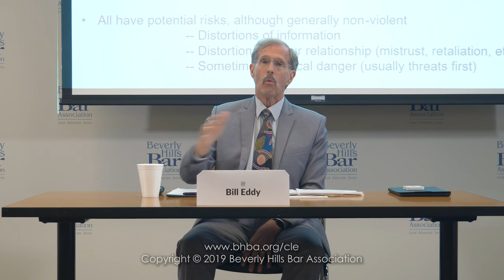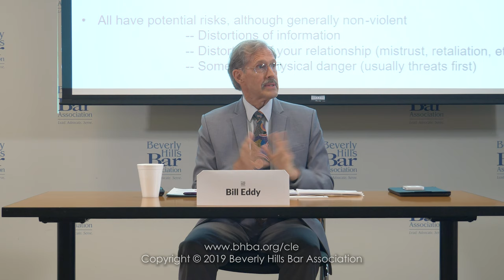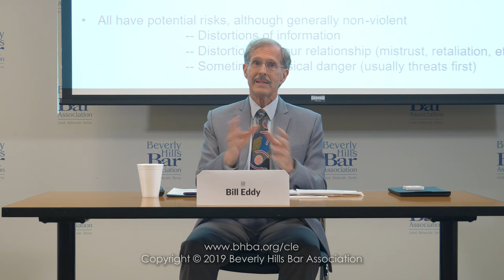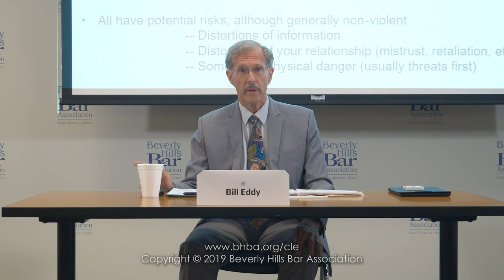Lawyers and Mental Health Issues in Litigation - MCLE BY BHBA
Mental illness, range of schizophrenia, predictability of violence, competence for trial, psychotic disorder, personality disorders, mass shooters. Threat or not?

TIPS ON HANDLING MENTAL HEALTH ISSUES IN LITIGATION: What To Do If Your Client, Opposing Party, Opposing Counsel Or A Third Party Exhibits Mental Health Concerns. More and more people are exhibiting mental health  issues in the practice of law. From personality disorders to depression to substance abuse and bipolar disorder, lawyers are often caught off-guard about how to respond. Renowned high-conflict resolution author, bill eddy, will explain some of the characteristics of these mental health problems, and provide helpful practical tips for recognizing, managing and resolving cases which involve these mental health problems.

Speaker:
BILL EDDY, LCSW, ESQ., (FORMER CFLS) TRAINING DIRECTOR, HIGH CONFLICT INSTITUTE

CATEGORY: Law Practice Management & Technology, Trusts & Estates

EDUCATIONAL PROGRAMS

ABOUT US:
Beverly Hills Bar Association is world renowned and nationally recognized as a leading bar association for lawyer and attorney resources and referrals. The best part, you don't have to live in Beverly Hills, Los Angeles or California. You can join from anywhere in the world.

MCLE PROGRAMS:
As one of top bar associations, Beverly Hills Bar Association produces more than 200 continuing legal education programs and special events in nearly all substantive areas of the law.

DO YOU PRACTICE LAW IN LOS ANGELES, BEVERLY HILLS OR VISITING CALIFORNIA? Stop by and visit us today - One block away from Rodeo Drive:

You don't have to live in Los Angeles to join, benefit from a top bar association anywhere in the world.
Display your Beverly Hills Bar Association badge on your website and hang your BHBA plaque on your office wall. Show your clients you are a leader and an advocate in your practice area.